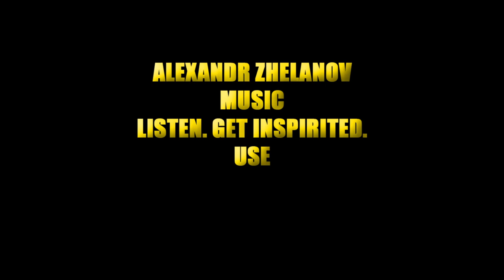Alexandr Zhelanov - Gang$tazz [FREE TO USE]